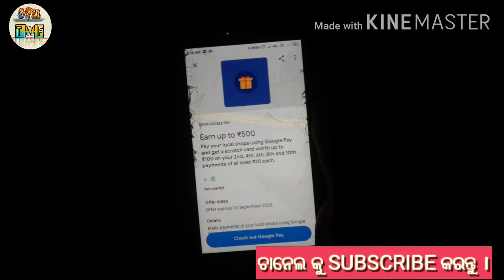ଆଜିର google pay offers, SBI ଅଫର, JIO LATEST NEWS, GOOGLE PAY NEW SCRATCH CARDS,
ଏହି ଭିଡିଓ ରେ କିଛି google pay, SBI ର କିଛି OFFERS, ଏବଂ JIO ର କିଛି LATEST UPDATE ଦିଆଯାଇଛି। VIDEO ଟିକୁ ପୁରା ଦେଖନ୍ତୁ ଏବଂ ENJOY କରନ୍ତୁ।

odia news fuse,
odia news aaj ka,
odia news otv live,
odia news odia news,
odia news kanak tv,
odia news ajira khabar,
odia news aditya,
odia news aaj,
odia news aaj ka taja khabar,
odia news aditya das,
odia news august,
odia news bijay mohanty,
odia news bulletin,
odia news bathiya,
odia news bargarh,
odia news balangir,
odia news berhampur,
odia news baleshwar,
k b news odia tv,sbi credit card,
sbi bank,
sbi card,
sbi customer care number,
sbi yono,
sbi bank balance check number, fax
odia news coronavirus,
odia news china,
indian news channels,
odia news cuttack, jio offers today,
jio offers 2020,
jio offers recharge,
jio recharge offers august 2020,
ajio offers,
jio offers broadband,
best jio offers 2020,
jio balance recharge offers,
jio net balance offers,
jio best recharge offers today,
jio balance offers,
jio recharge cashback offers,
jio recharge offers 2020 cashback,
jio recharge offers unlimited calls,
jio offer kaise check karen,
jio recharge offers 2020 corona,
jio offer data,
jio offer dekhne ka number,
jio offer dial number,
jio phone exchange offer,
jio offers free disney+ hotstar vip subscription to its prepaid subscribers,
jio recharge offers june 2020, google pay offers today,